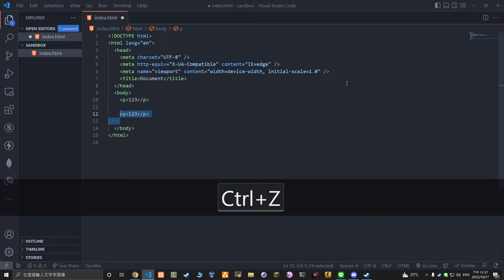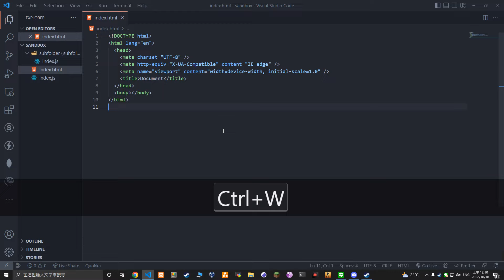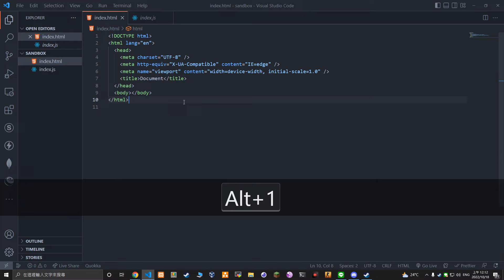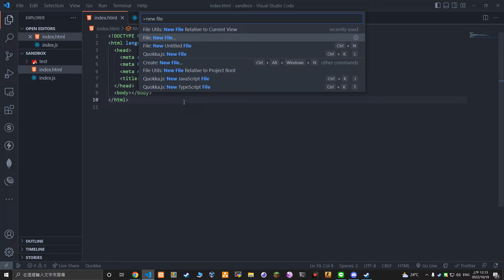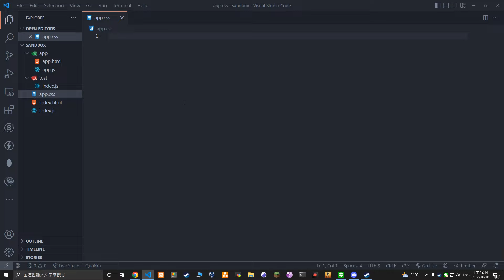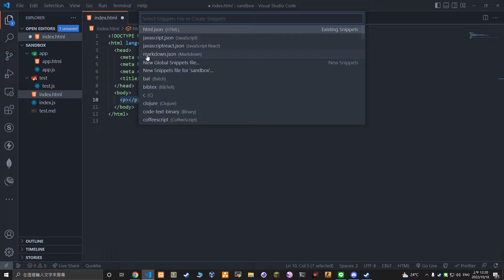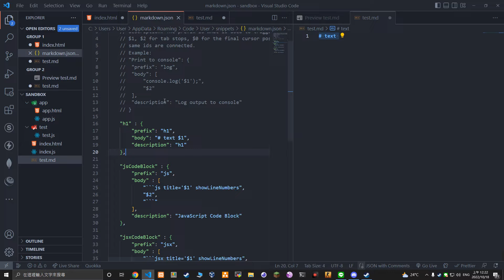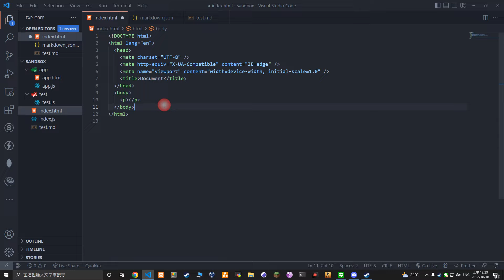VS Code 使用快捷鍵加快開發速度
熟悉與善用 VS Code 的快捷鍵可以幫助你增加開發速度

0:00 介紹
0:21 複製貼上
0:51 跳到指定的行數
1:26 分割視窗
2:10 切換到其他檔案
2:40 開啟檔案
3:59 新增檔案
4:30 新增資料夾
5:27 新增資料夾並在資料夾底下新增檔案
6:18 搬移檔案
6:42 刪除檔案
7:16 重新命名檔案
7:37 Emmet